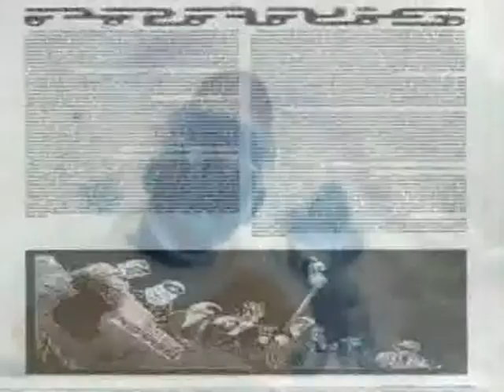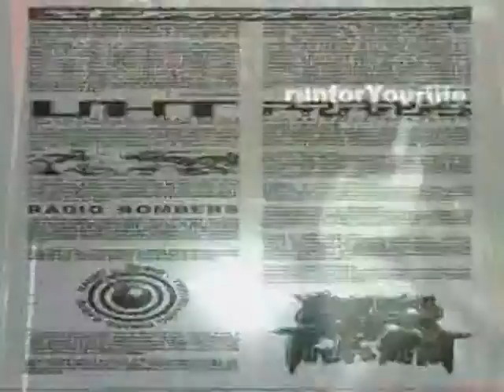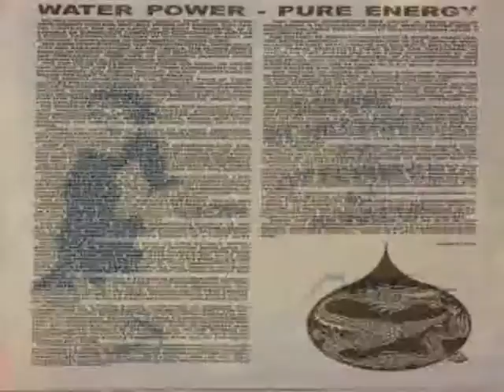FREE PARTY KLAN SPIRALE 17 KUAZAR NOTEK 3